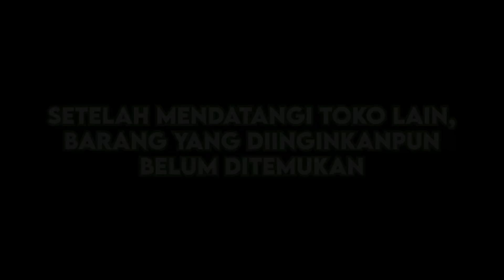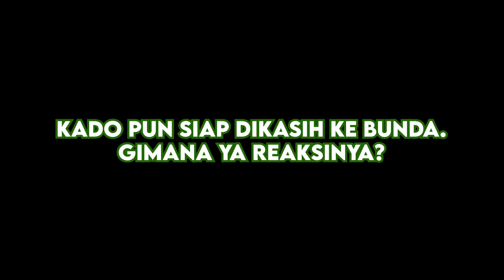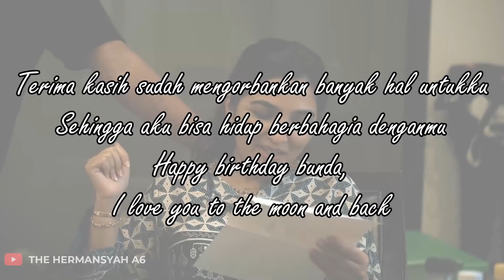HOBI BARU ASHANTY, SEMUA TERKABULKAN DARI AZRIEL dan PACAR BARUNYA